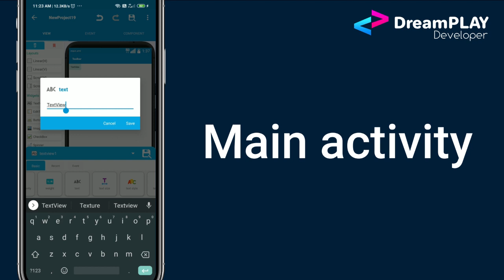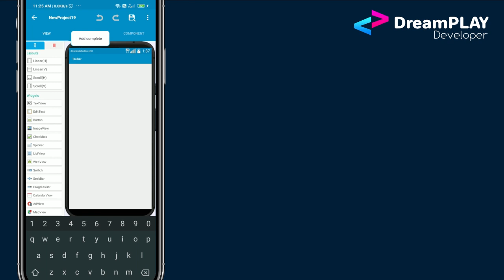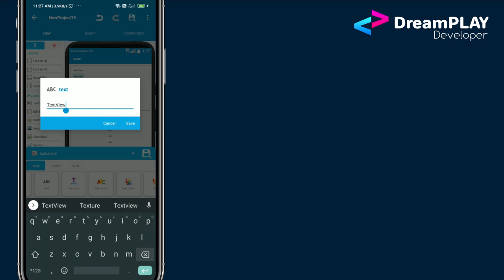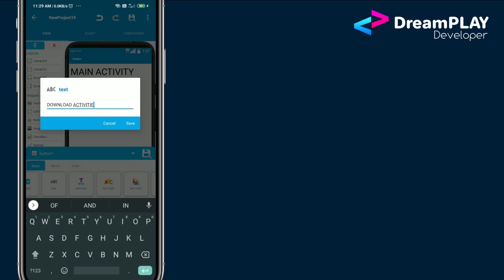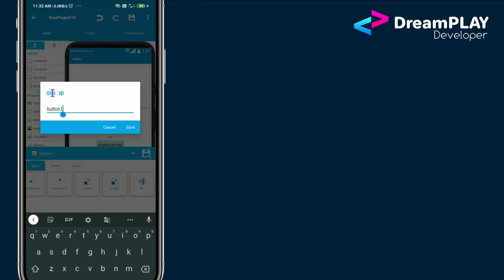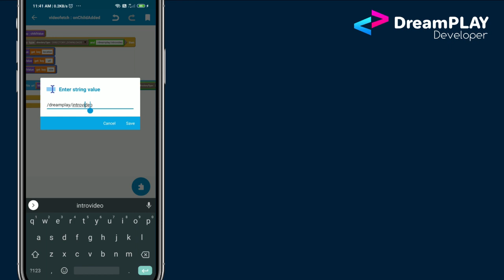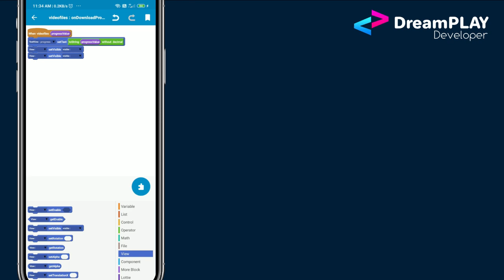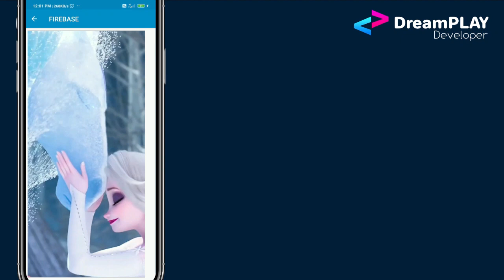Set video as background by Loading file from firebase | Download files from Firebase Sketchware ✅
Sketchware set video as background PART 2 :
Set video URI by download video file from Firebase
(Efficient method to set video as background )

In this video we are going to Store video file on our firebase storage and Download video file from Firebase storage to any device on first installation  and set that video to a Video view..

🎁FIRST PART : Set video as background from Local video file
Set video as Background for UI - Sketchware DreamPLAY Dev

✅REQUEST ON INSTAGRAM  🚫NOT IN COMMENTS
😪because we may not have time to check all the comments
and while rechecking we may miss some requests..
so If you do request in Instagram we can easily locate them🥰